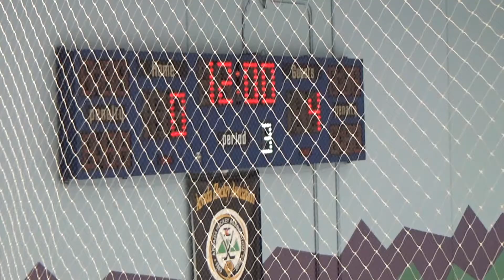Arv Midg Opt Blck vs Rmpg Gm 2 Per 3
Arv Midg Opt Blck vs Rmpg Game 2
Period 3
No Check.   Stop Clock.